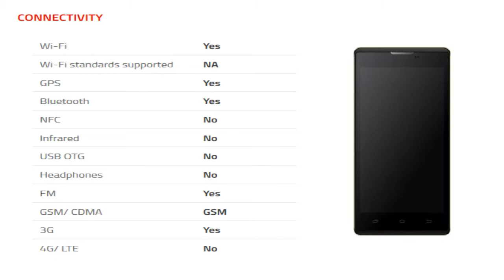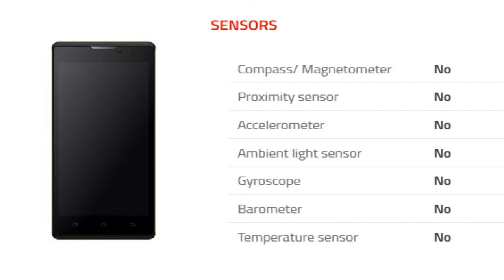Intex Cloud String v2.0 Mobile Specification